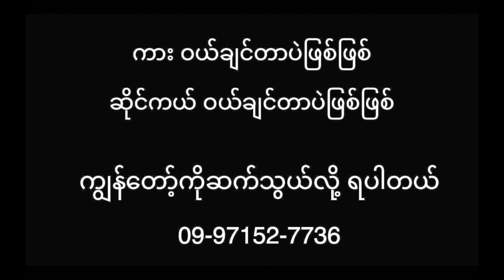0mile နဲ့ ဆိုင်ကယ် beginner customer ပုရိတ်သတ်( Omile with Fans)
usual morning bike ride 0mile to shwepyi.